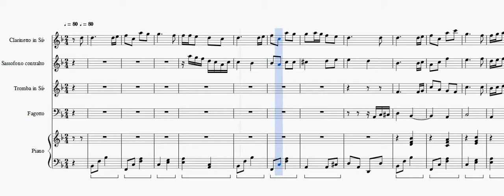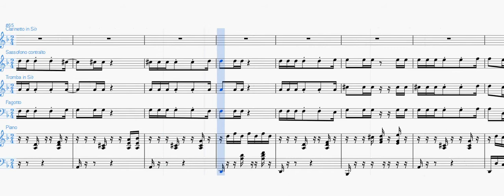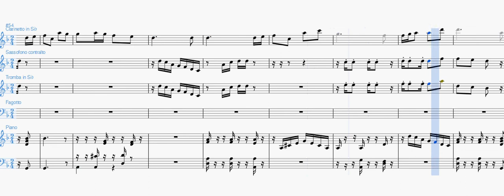Kirk Franklin - He Reigns for Wind Quartet and Piano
He Reigns per quartetto di fiati e piano.
Dedicato al fagotto di Rajanpitage yo.